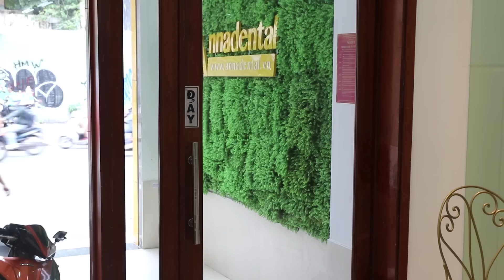Câu Chuyện Khách Hàng - Nghệ Sỹ Anh Vũ Bọc Răng Sứ Tại Nha Khoa Anna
Nhật ký bọc răng sứ của nghệ sỹ Anh Vũ tại Nha Khoa Anna. Click XEM NGAY để xem chi tiết nhé !

NHA KHOA ANNA 🌻Nice Smile - Better Life🌻